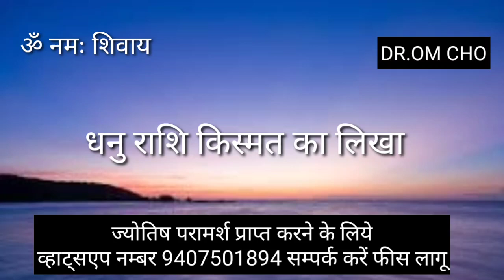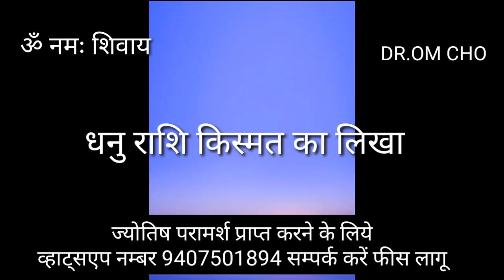DHANU RASHIFAL || SAGITTARIUS HOROSCOPE